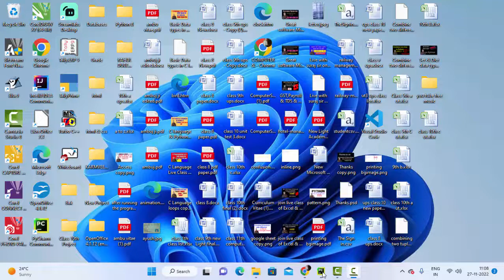Turtle programe in Python@COMPUTEREXCELSOLUTION